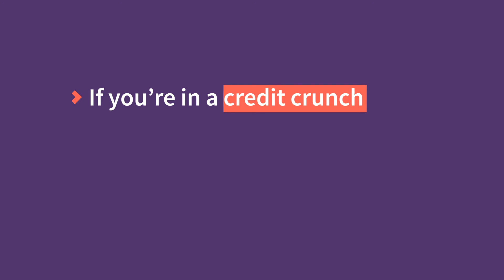What is the difference between banks and lenders?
00:05 Banks offer
00:10 Payday lenders offer
00:18 Option in between
00:25 Why Fairstone

Have you ever wondered about the difference between banks and payday lenders? Did you know there is an option in between?

Fairstone provides responsible lending solutions for Canadians who may not have the option of getting a loan from traditional banks, but don’t who want to turn to a payday lender .